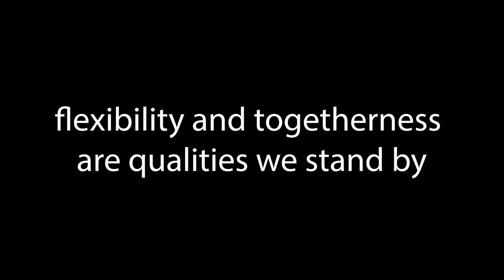VK Architects & Engineers wishes you a healthy and joyful 2021